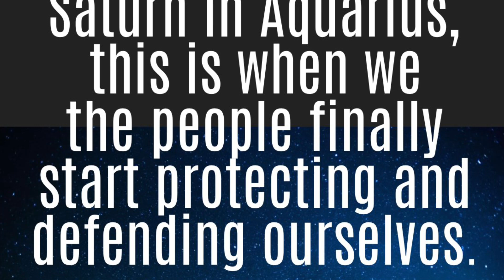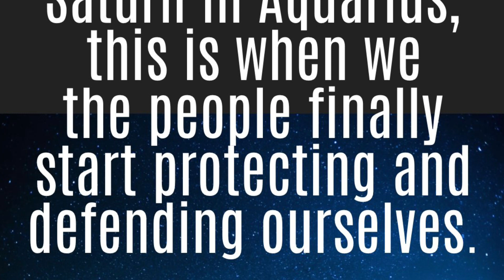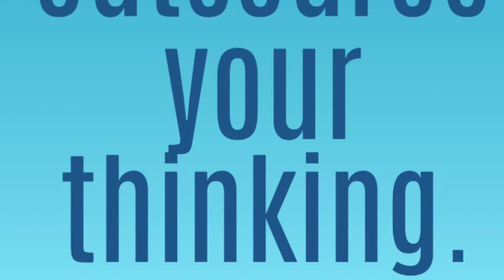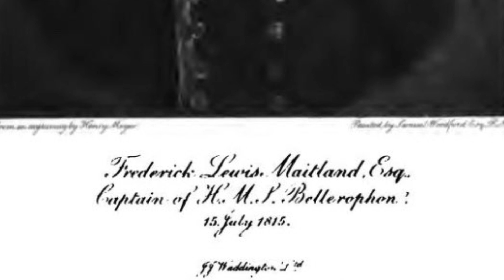Captain Maitland’s Memoirs, 21-32.